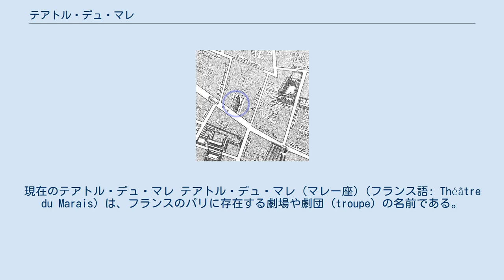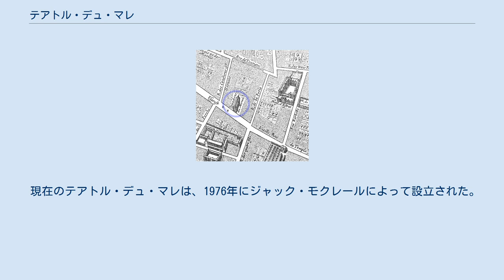テアトル・デュ・マレ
現在のテアトル・デュ・マレ テアトル・デュ・マレ (マレー座)（フランス語: Théâtre du Marais）は、フランスのパリに存在する劇場や劇団 (troupe) の名前である。
原型となった最も有名な劇場は17世紀に運営されていた。
この劇場の名は、1791年に革命的な劇場として一時的に復活し、その後、1976年に再び復活した。
現在のテアトル・デュ・マレは、パリの3区にあるボルタ通り37番地で運営されている。
 1652年のゴンブーストによるパリの地図に掲載されたマレー座。
 北緯48度51分37秒 東経2度21分41秒 / 北緯48.86016度 東経2.36135度 / 48.86016; 2.36135 テアトル・デュ・マレは1634年に設立された。
それまでパリには、オテル・ド・ブルゴーニュ座にあったコメディアン・デュ・ロワ（「王のコメディアン」）という劇団だけしかなかった。
俳優のシャルル・ルノワールとモンドリーは、自分たちの劇団を作ることを決意し、ル・マレ地区に拠点を置くと、カプサン寺院の向かいのヴィエイユ＝デュ＝タンプル通りにある使われていないテニスコートの「ジュ・ド・ポーム・デ・マレッツ」を劇場に改造した。
 新劇場のレパートリーは、ジョドレの笑劇やピエール・コルネイユの作品が中心で、コルネイユは1637年にこの劇場で『ル・シッド』を発表している。
また、1640年には俳優のフロリドールが入団し、瞬く間に大スターとなった。
 1643年、劇場は火事で甚大な被害を受け、1644年10月に修復が完了するまで閉鎖されていた。
再開後は、新しい劇場としての技術革新と、プロセニアムアーチを追加した最初の劇場であったことから、難破船や大災害を表現するための機械を使った壮大なセットを着々と展開していった。
1669年、マリー・シャンメレとその夫が一座に加わった。
「王のコメディアン」との競争は1673年まで続いたが、マレー座が解散してモリエールの一座と合流し、ゲネゴー劇場でトループ・デュ・ロイ（王の一座）が結成され、最終的にはコメディー・フランセーズの一部となった。
 1791年、新しいテアトル・デュ・マレが設立された。
バスティーユ襲撃の際に回収された資材を使って建設され、革命的な光景を披露した。
劇作家はカロン・ド・ボーマルシェである。
この劇場は、1807年にナポレオンによって閉鎖させられ、1812年には公衆浴場建設のために破壊された。
 現在のテアトル・デュ・マレは、1976年にジャック・モクレールによって設立された。
1999年に一時閉場したが、2000年5月にクール・フローランの一部として再オープンした。